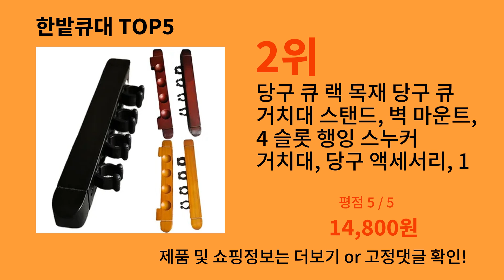한밭큐대 2024 최강 알리익스프레스 추천 Top 10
가장 많이팔린 한밭큐대
영상 속 한밭큐대 구매링크:

1위 : 디스플레이 폴 랙 당구 큐 스탠드 볼 지지대, 멀티 홀 자체 접착 홀더
가격 : 3,600원

2위 : 당구 큐 랙 목재 당구 큐 거치대 스탠드, 벽 마운트, 4 슬롯 행잉 스누커 거치대, 당구 액세서리, 1 쌍
가격 : 14,800원

3위 : 투명 아크릴 당구 다리 레스트 풀 큐 헤드 홀더 스탠드, 고무 보호 및 맞춤형 포지셔닝
가격 : 3,940원

4위 : 휴대용 당구 큐 거치대, 9 큐브 당구 스틱, 거치대 뿔 모양 당구 큐 스탠드, 9 볼 볼 볼 암 브리지 헤드 랙
가격 : 1,906원

5위 : 휴대용 당구 스누커 거치대, 튼튼한 플라스틱 당구 랙 스틱 스탠드, 당구 클럽 액세서리용 무료 설치
가격 : 12,550원

감사합니다.